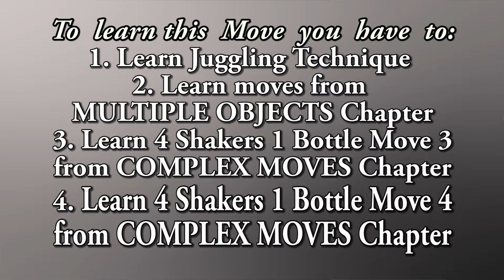👉4 Shakers +1 Bottle✅ Move 5👍COMPLEX MOVES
"COMPLEX MOVES" - next step of our Flair Education📒 Here I will show you moves with 4 and 5 objects. Everything here mostly based on material of my previous lessons, especially - juggling technique